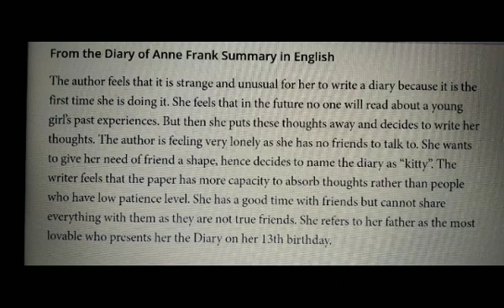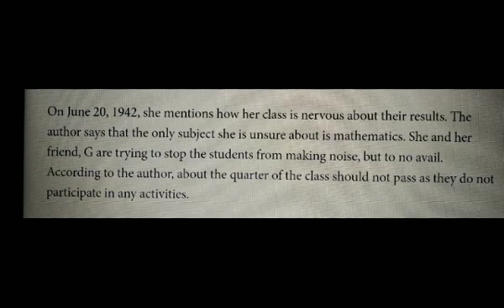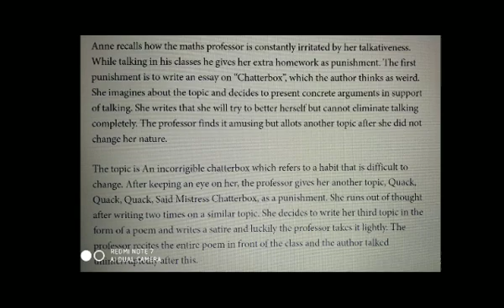subject English topic From the diary of Anne Frank video lecture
Video from R.P Pandey